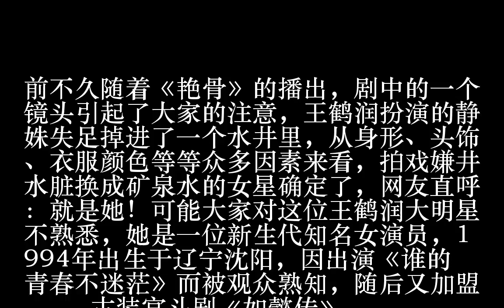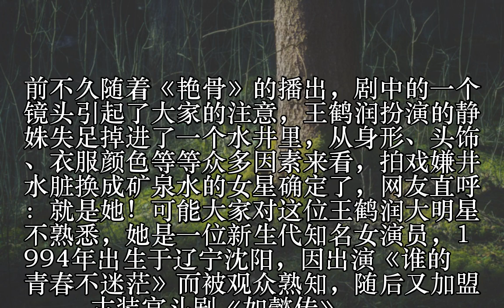拍戏嫌井水脏换成矿泉水的女星确定了，网友：就是她！_图片_蛋蛋赞